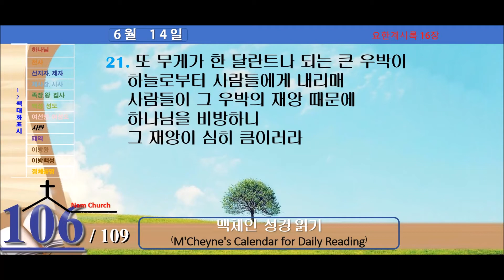맥체인 성경읽기 (6월 14일)